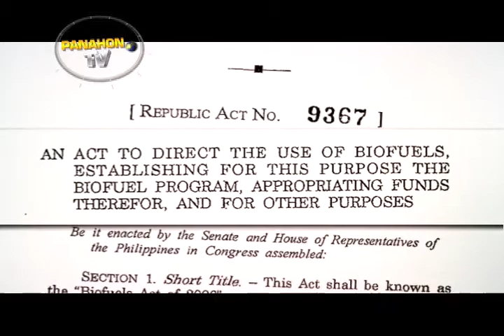ULAT PANGMULAT: Alternative Fuel